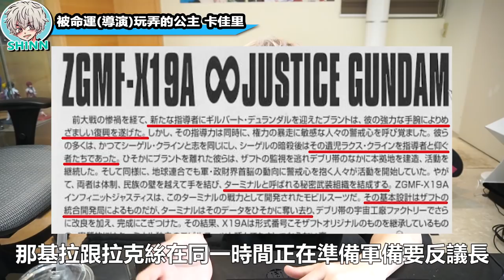【SHINN鋼彈人物譚】被導演惡意玩弄 失去一切 卡佳里 鋼彈SEED DESTINY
比真還慘一點...
也歡迎來我的粉絲團玩耍！